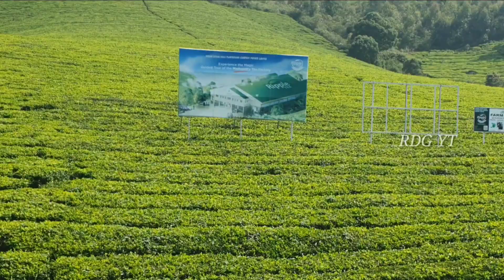Munnar Tour Short Video | Rdg Yt | Karnataka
Hello Friends ...!